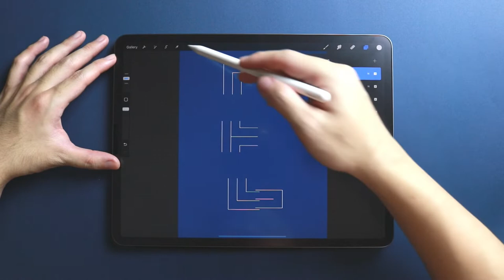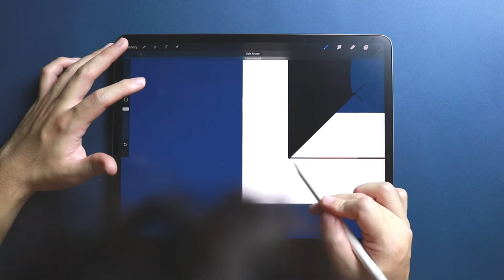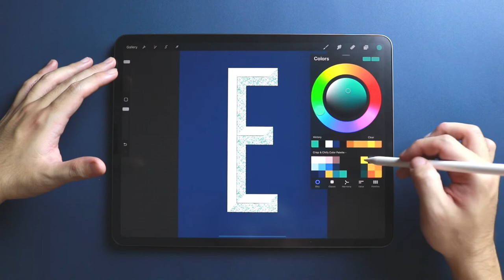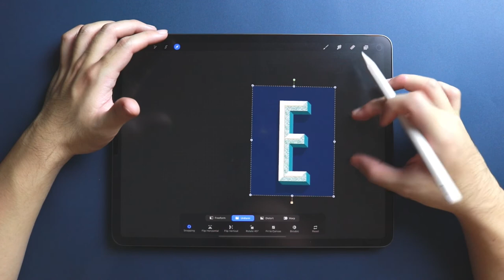Bevel Lettering Tutorial: Inline Stamps (Procreate Brushes)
Create your 2-color bevel letter with a highlighted inline using the Inline Stamp Brushes of my new Procreate pack. But instead of coloring the second beveled face with a solid color, let’s fill it with grains.

Let’s finish our bevel letter with a 3D effect, shadow, and texture.